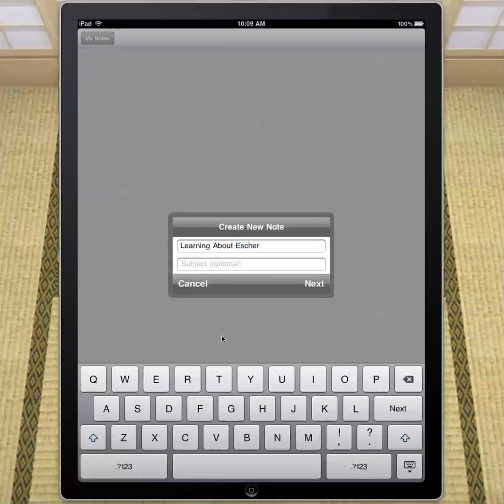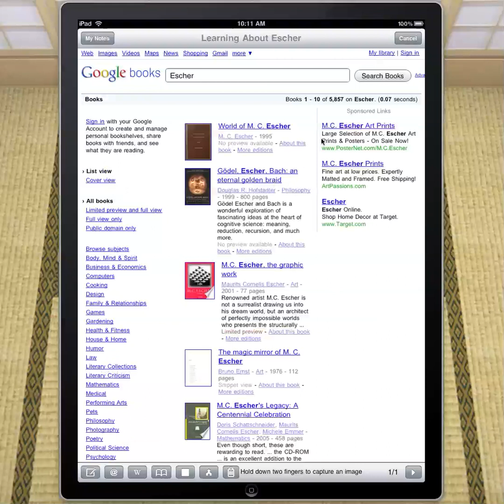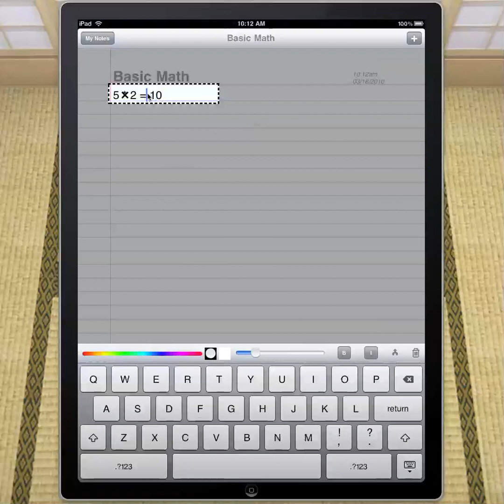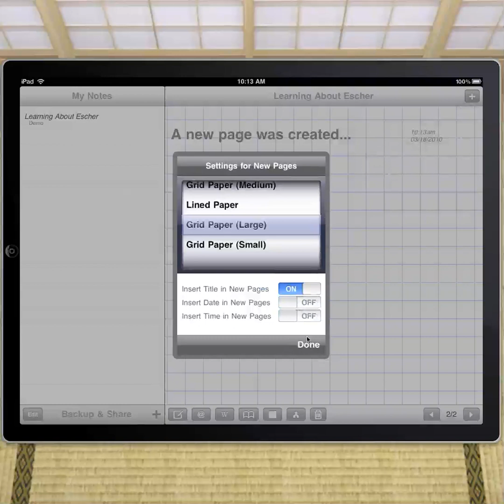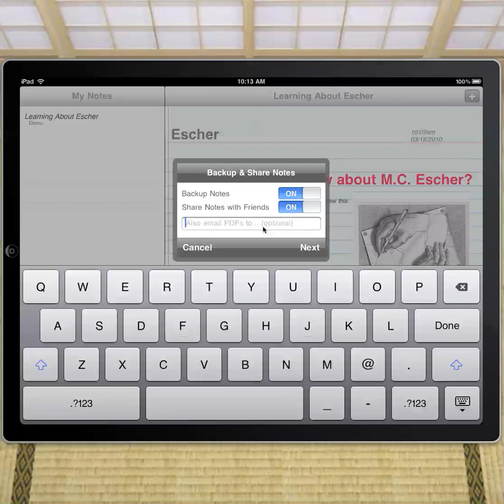SchoolPad Notes First Look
A new application for the iPad